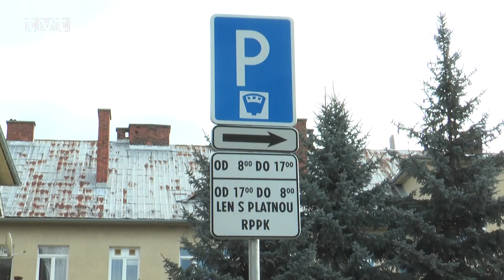Parkovisko v Štúrovej štvrti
V piatok (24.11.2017) dali do používania nové parkovacie plochy v centre mesta, v Štúrovej štvrti. Na základe rozhodnutia poslancov sa v tejto najstaršej časti mesta uskutočňuje revitalizácia územia.  Pred časom tu došlo k zmene organizácie dopravy.  Na základe požiadaviek niektorých občanov  pribudli parkovacie plochy, no žiaľ niektoré stromy boli odstránené a nahradené inou výsadbou.